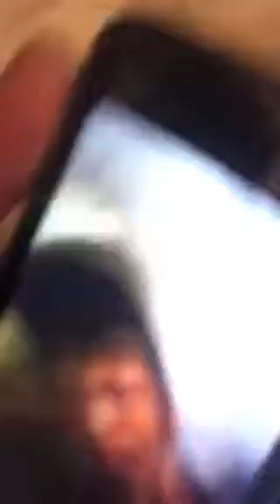Pls don't laugh ;)